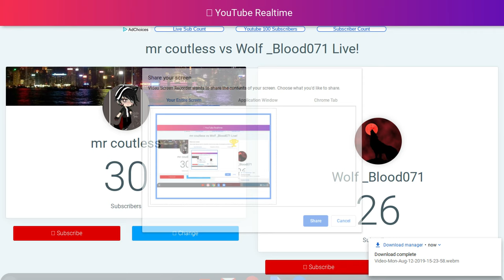thx for 30 subs